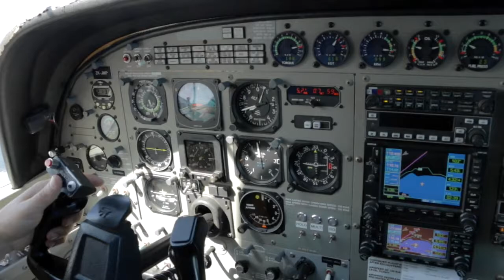ENOKA - 100617 - ENOKA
Taupo Tandem Skydiving video - ENOKA